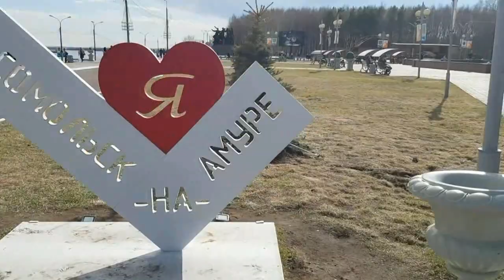Моя юноссть КМСМ - на - Амуре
Не могу забыть, да я и не пытаюсь
Невозможно своё прошлое забыть